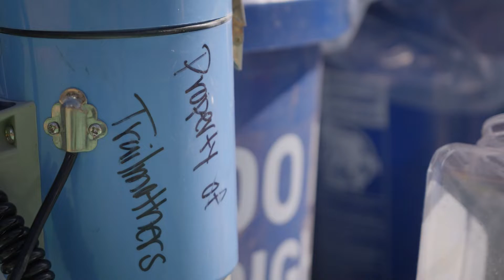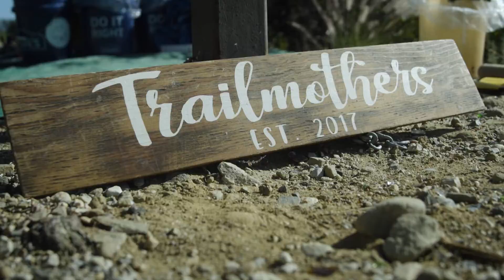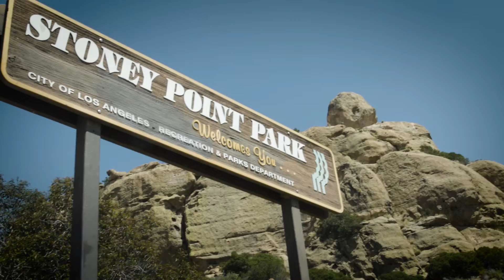Trailmothers Clean Up - 9 April 2022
Trailmothers, a group of volunteer stewards, join forces with the local community, various businesses, and other organizations to clean up Stoney Point Park in Chatsworth, CA.

Directed/Edited by Jason B. Milligan
Shot by Justin Pugh & Jason B. Milligan